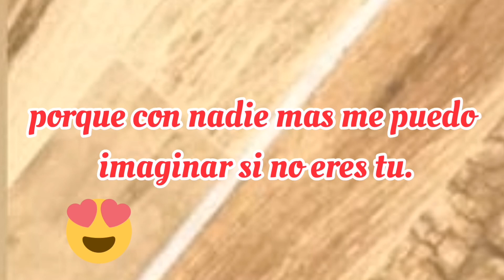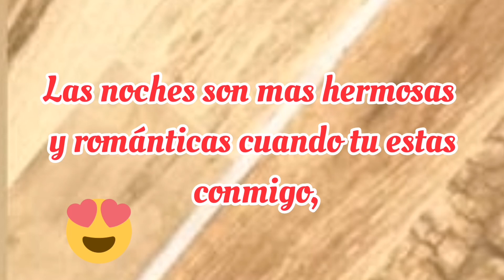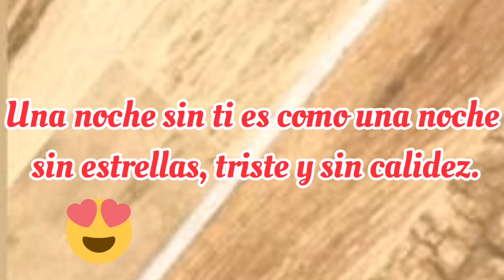TU ESTÁS EN MI CORAZÓN ♥️Mensajes de amor con bonita música romántica ♥️ VERSOS DE AMOR para dedicar